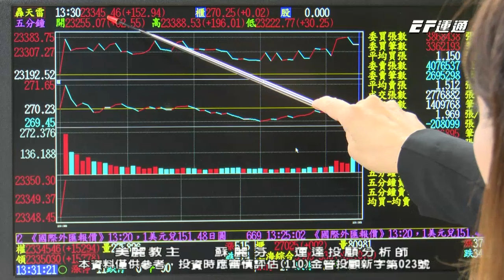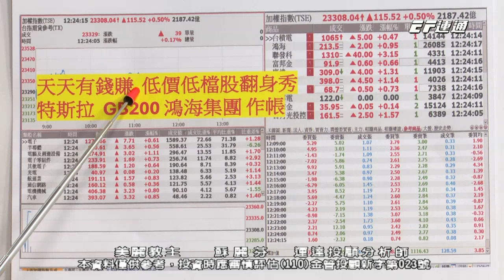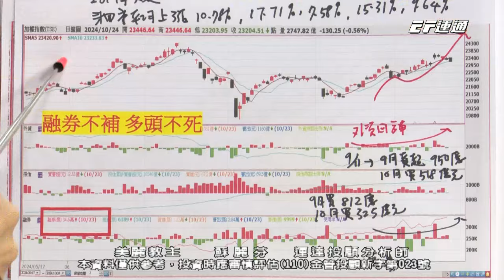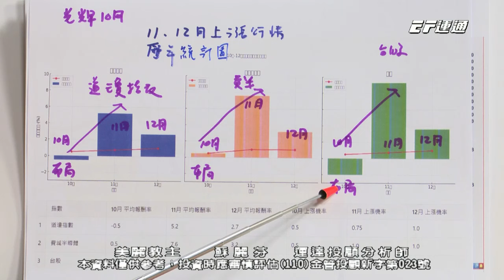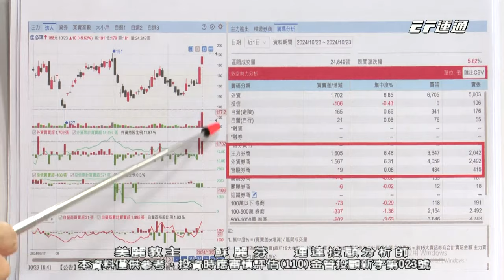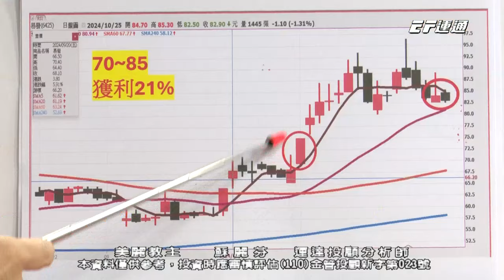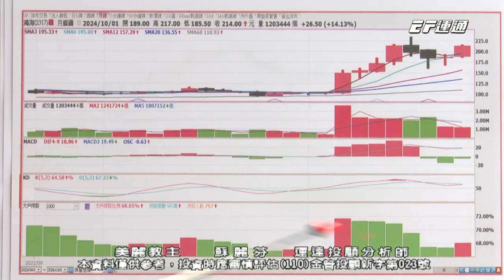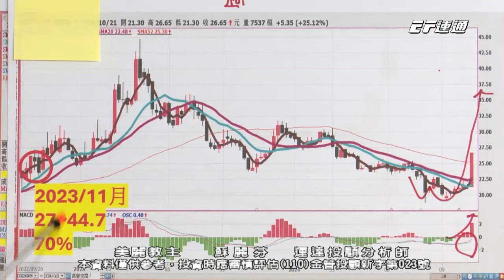特斯拉概念股 起飆 新唐15% 聯嘉 聯發科 佳必琪15% 桓達 147% 鴻海 60% 【美麗教主蘇麗芬】20241025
【💕10月黑馬股！】快加入Line@粉絲團家族

【個人化投資服務】
✅歡迎填寫表單：